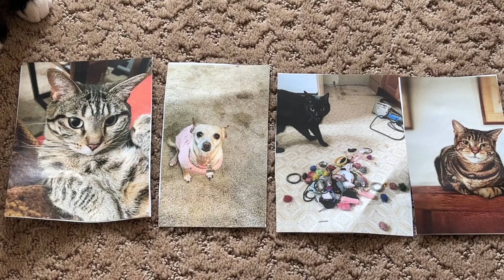Napsauce's Furry Brood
My Twitter friend @napsauce sent my furry brood a Chewy box, & Harpo is bringing me pics of her furry brood as a thank you. If you'd like to see Harpo bring me pics of your loved one(s), go